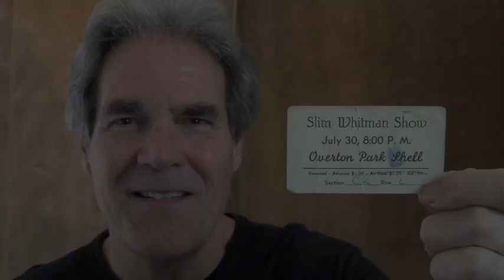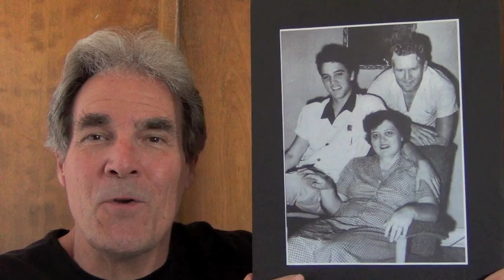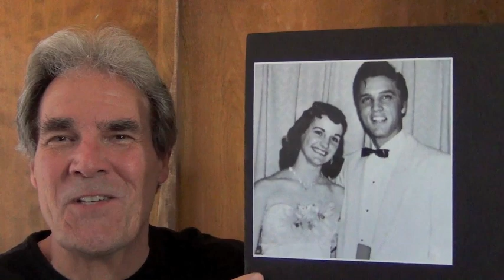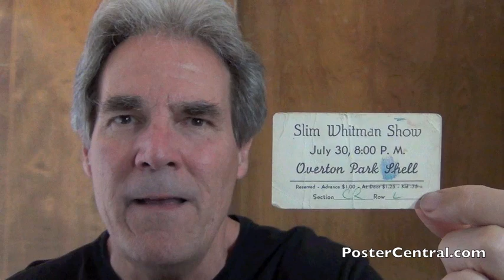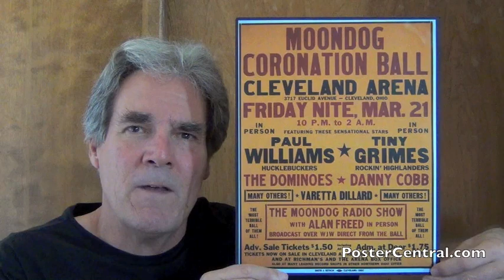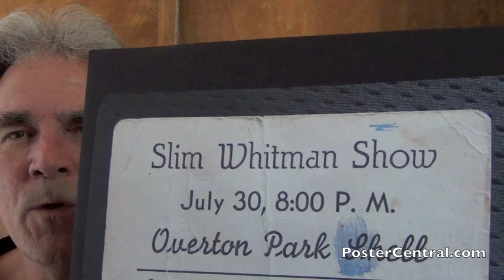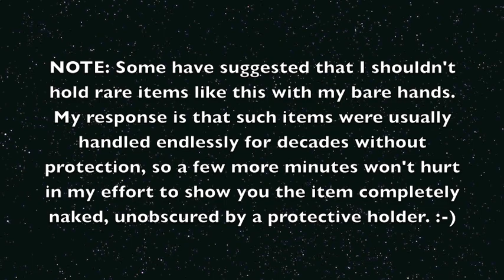Elvis Presley 1954 Memphis Concert Ticket w/Slim Whitman, Pt. 2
Elvis Presley earliest concert ticket stub whole unused complete Slim Whitman full tix show 1954 memorabilia rare Overton Park Shell Memphis intact admission Graceland un-torn new torn ripped halfies souvenir old signed original half event original Scotty & Bill collectible autographed vintage valuable ephemera scarce tickets 1950’s buying selling trading collecting auctioning tour Thanks and Love, Elvis Presley

The Slim Whitman Show – Friday, July 30th, 1954 with Elvis Presley, Scotty Moore & Bill Black, and C&W musician Billy Walker

My name is Peter J. Howard and I researched, wrote, narrated and produced this video blog single-handedly.  I’ve been a serious music-memorabilia collector since about 1972, and still love to buy exciting vintage stuff, including collections.

which has lots of old collectible poster images (and a few great tickets). The Blog section also has 100’s more of these YouTube videos, with a very useful menu.